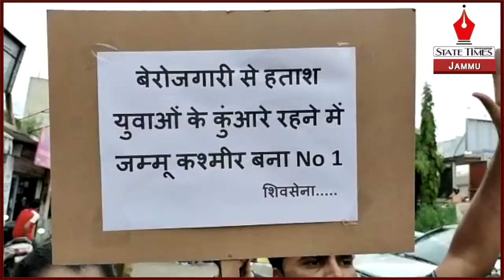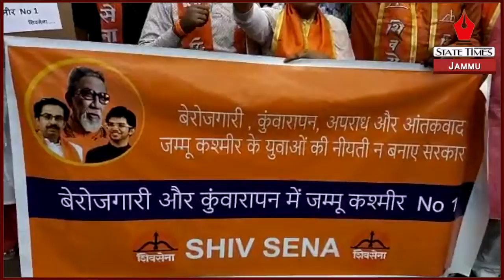Shiv Sena calls Centre to address growing unemployment in J&K